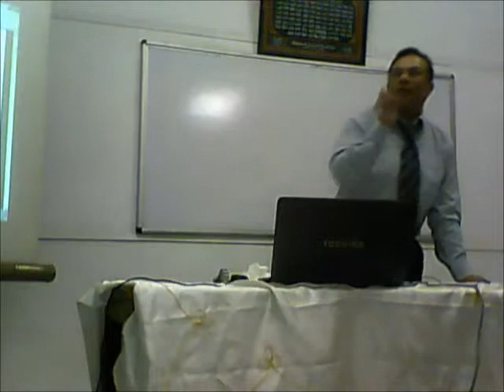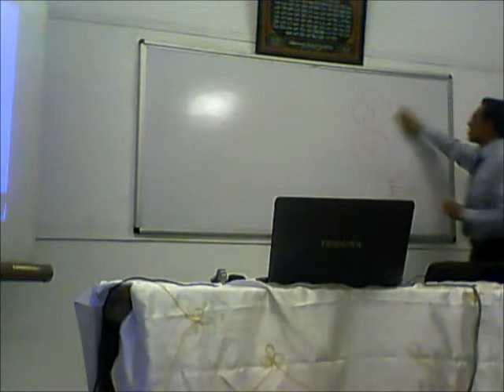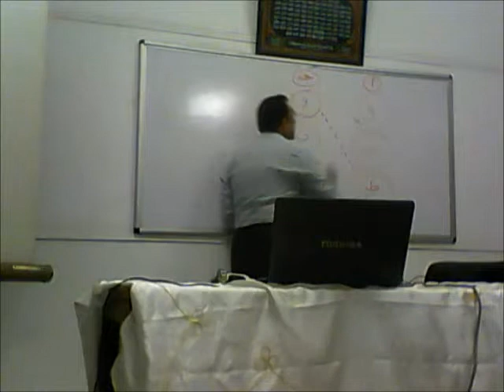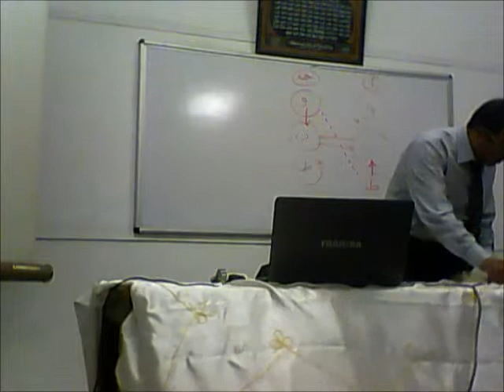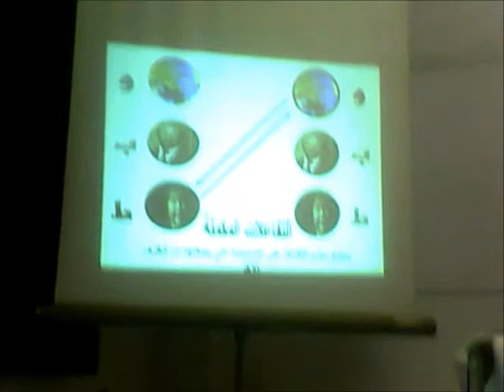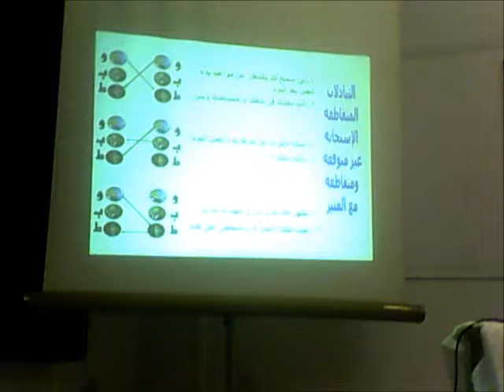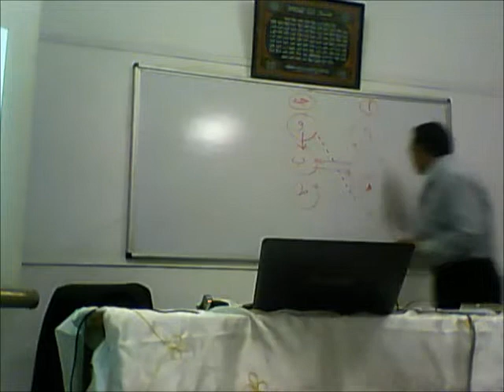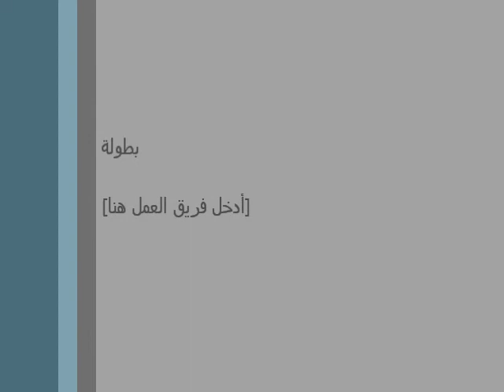دكتور حسين مصيلحي مهارات التعامل مع الاخريين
محاضرة مهارات التعامل مع الاخريين للدكتور / حسين مصيلحي ،،، كيف يمكن التعامل مع الاخرين ، نظرية برن لدراسة العلاقات المتبادلة والتعرف الذات التي تسيطر علي الشخص هل هي الوالدية ام الطفولة ام العاقل وكيفية التعامل مع كل منها ، دراسة العلاقات التبادلية المتقاطعة ، ودراسة العلاقات التبادلية المتكاملة ،، سر النجاح والتفوق في الحياه العملية يتوقف علي قدرة في التعامل مع الاخريين ، يمكن من خلالها تنمية مهارات الذكاء الوجداني